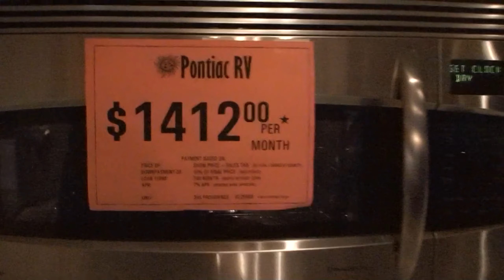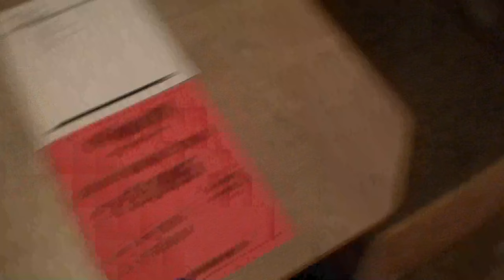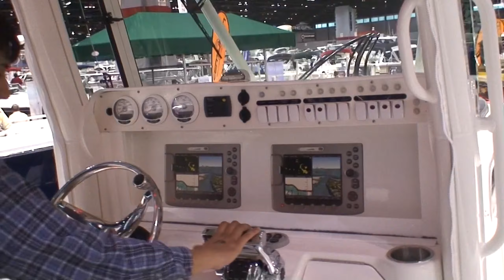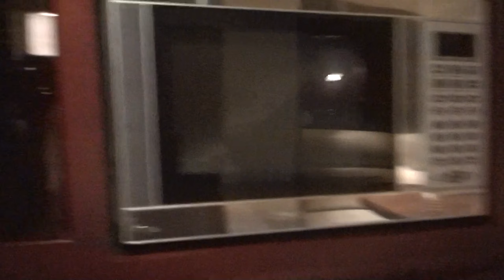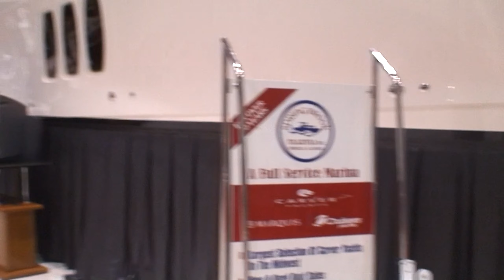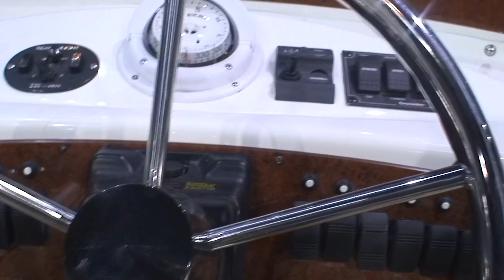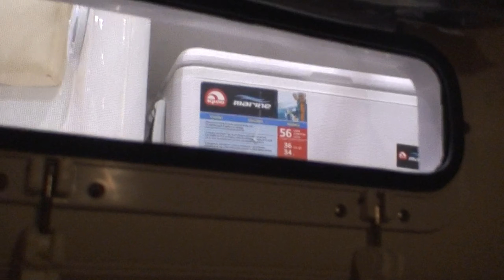Chicago RV and Boat Show 2008